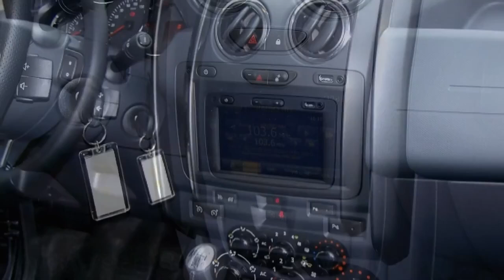Dacia Duster dci 110 Prestige 4x2 Autohaus S+K